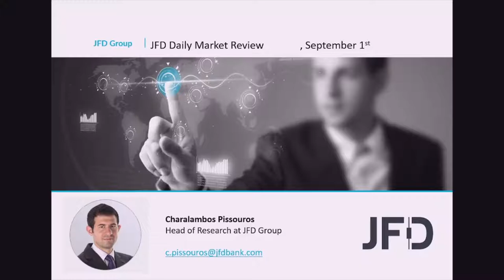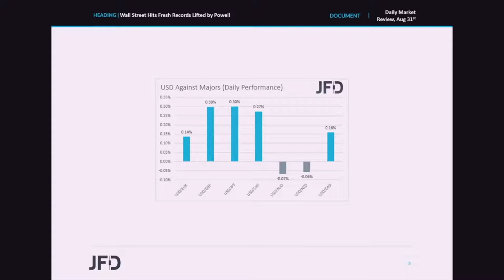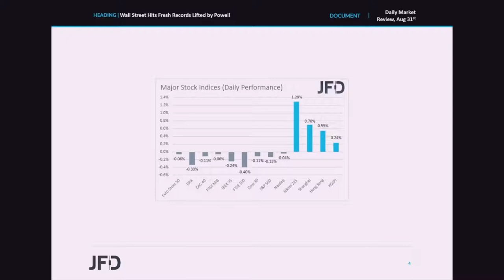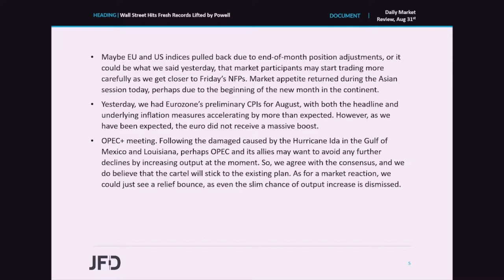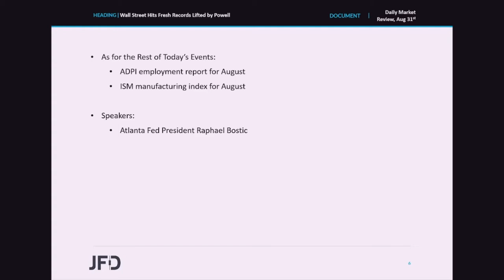Daily Market Review: EU and US Stocks Pull Back, OPEC+ Meets to Decide on Output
EU and US indices pulled back yesterday, perhaps due to end-of-month position adjustments, or because they turned careful as we get closer to Friday’s NFPs. Yesterday’ Eurozone’s inflation accelerated, but the euro barely reacted, as this is unlikely to alter the ECB ’s plans, while today, traders of oil and oil-linked currencies are likely to likely to pay attention to the OPEC + gathering, where major producers will decide whether there is a need to add more supply now.